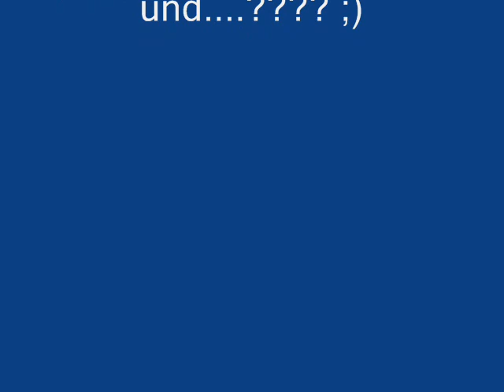Golden-Dancer 2006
Fucking Great Dance Clip